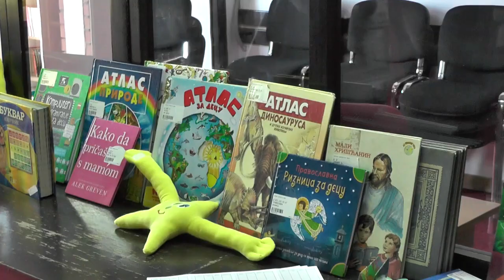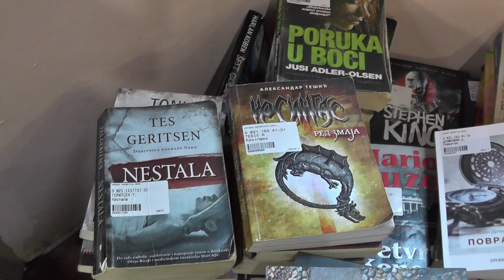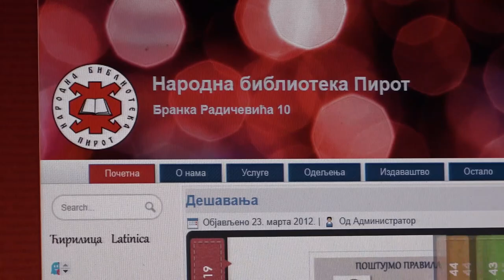NARODNA BIBLIOTEKA OBELEŽAVA 76 GODINA RADA